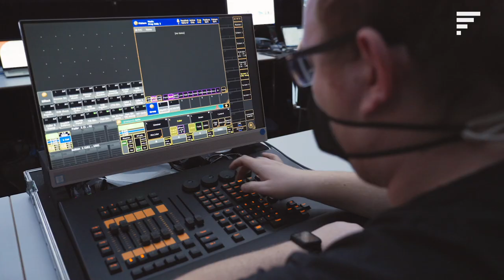CEO-Update zur Wachstumsstrategie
Unser CEO Stephan Sturm spricht über die ersten Ergebnisse unserer Überprüfung der Fresenius-Konzernstruktur und erläutert, wie das Unternehmen in Zukunft profitables Wachstum zum Wohle aller Beteiligten vorantreiben möchten.